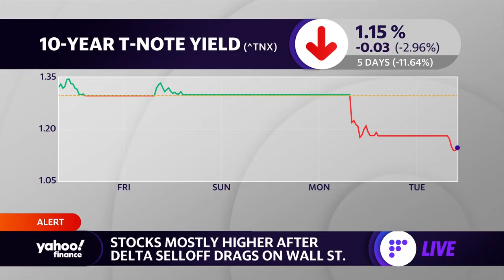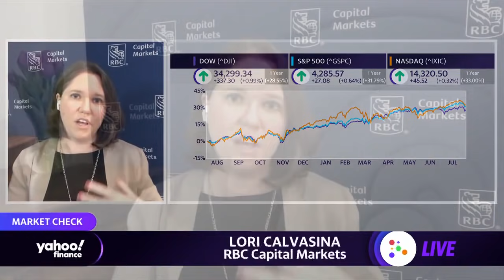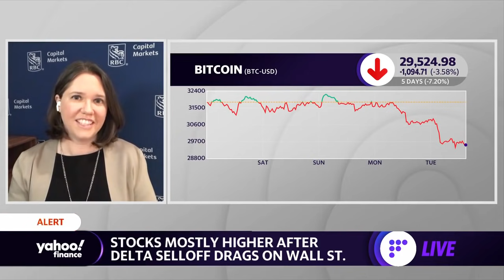Stocks rally in the face of COVID-Delta variant spread as jitters subside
Yahoo Finance’s Brian Sozzi, Myles Udland, and Julie Hyman speak with Lori Calvasina, RBC Capital Markets Head of U.S. Equity Strategy about today’s market action and outlook.